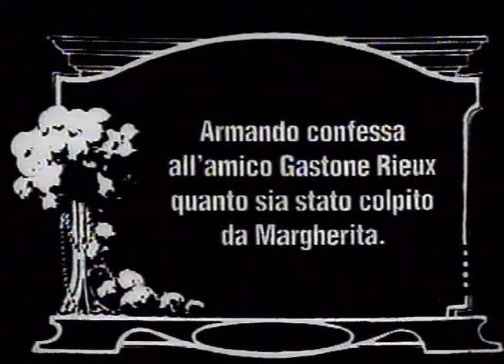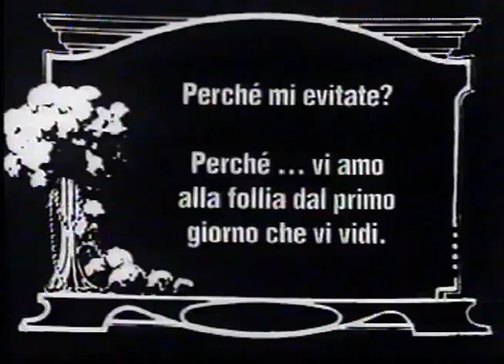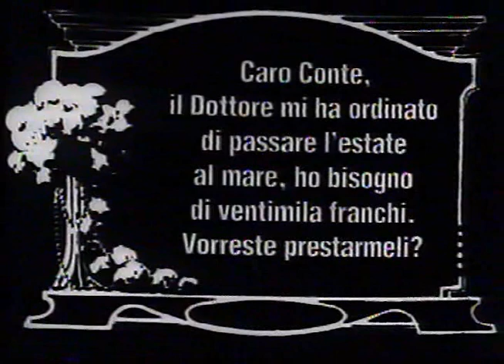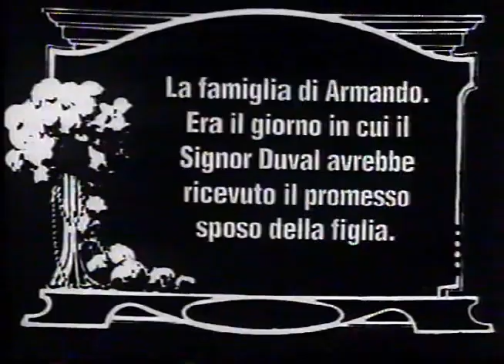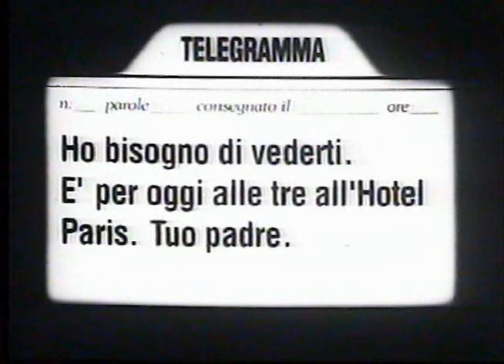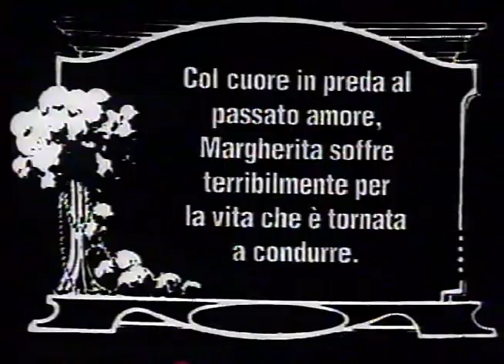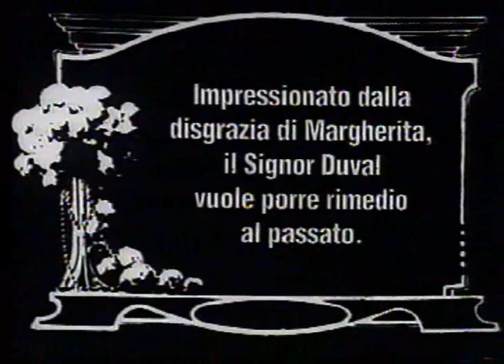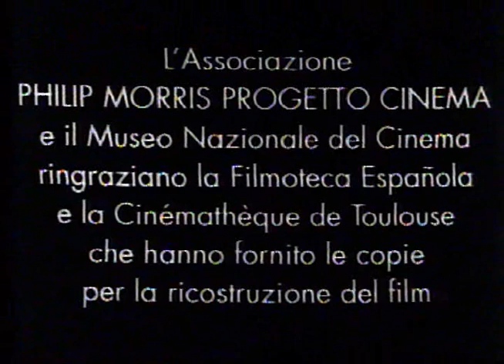The Lady of the Camellias (1915) [English subtitles] / La signora delle camelie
1915 silent film from Italy.
Synopsis: A young bourgeois creates a scandal when he falls in love with a courtesan.

Based on the 1848 semi-autobiographical novel by Alexandre Dumas, fils (son).
Made by Caesar Film
Directed by Gustavo Serena
Starring Francesca Bertini